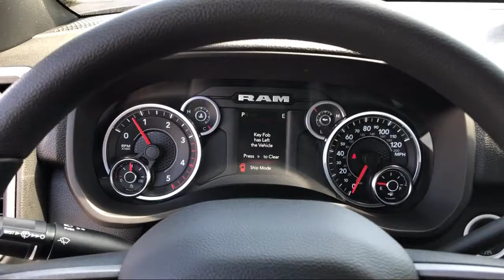2021 Ram 5500 Chassis Cab Tradesman Elk Grove Sacramento Roseville Folsom Rocklin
2021 Ram 5500 Chassis Cab Tradesman Stock Number: 65402D Vin:3C7WRMBL6MG684104.

8575 Laguna Grove Dr.